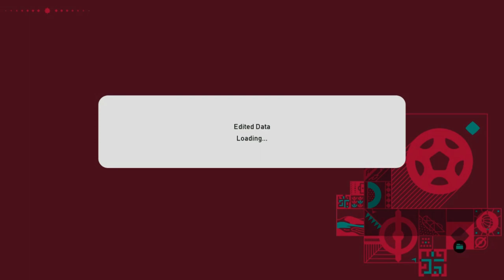PES 2021 | NEW WORLD CUP 2022 GRAPHIC MENU | HD PREVIEW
PES 2021 | NEW WORLD CUP 2022 GRAPHIC MENU

► Music Credits